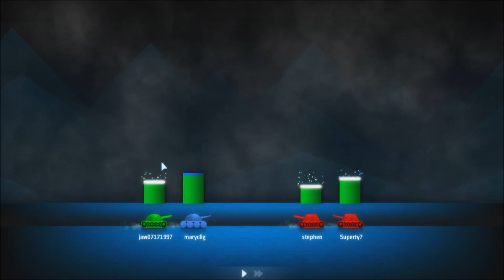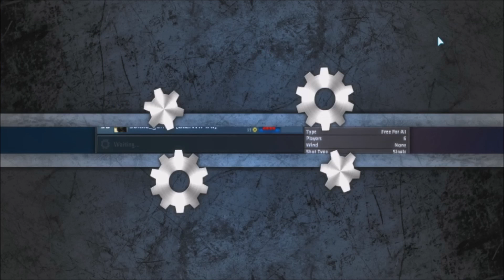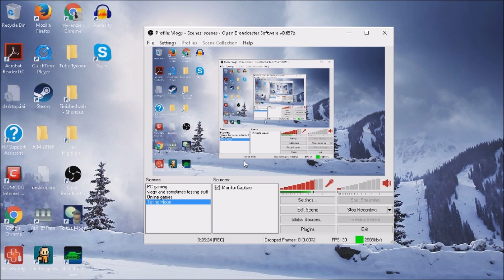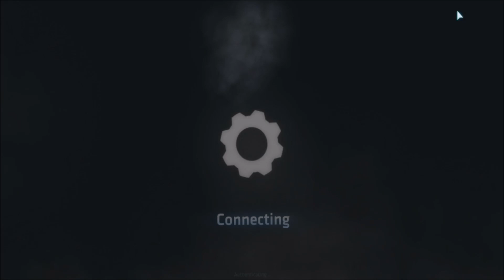IM NOT USING RULER SSL part 9 Multiplayer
Hello and Welcome to another episode by The King of Awesomeness! Where I will do my best to provide you with enjoyable content.

The tools I'm using can be found in these links!